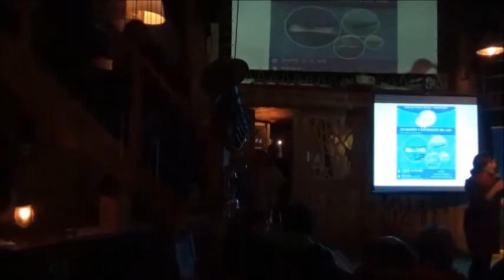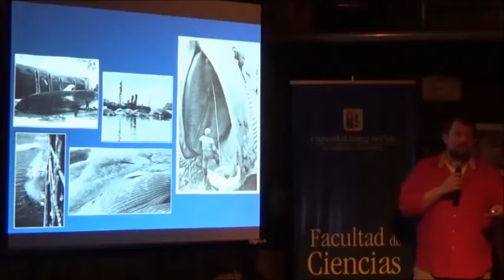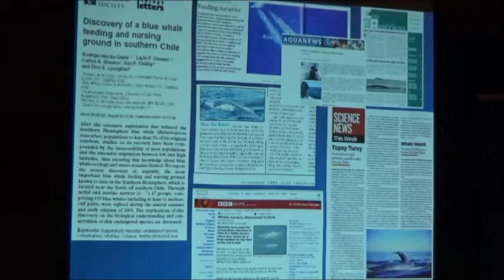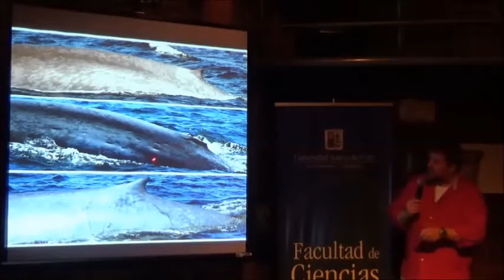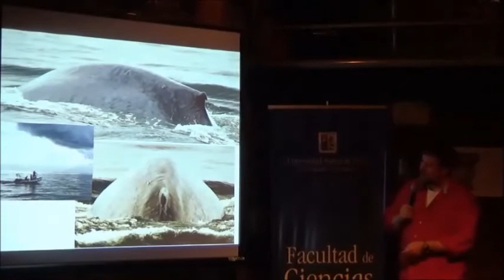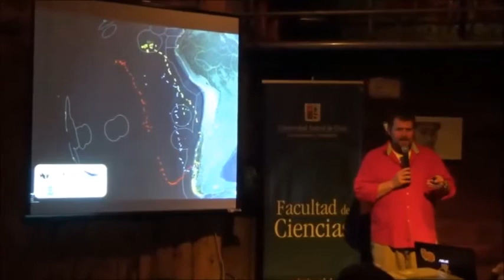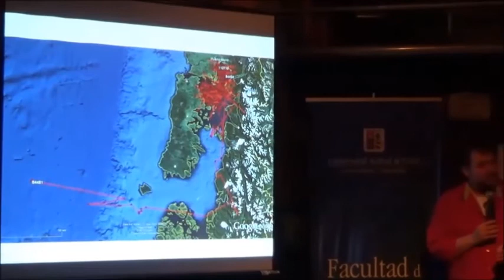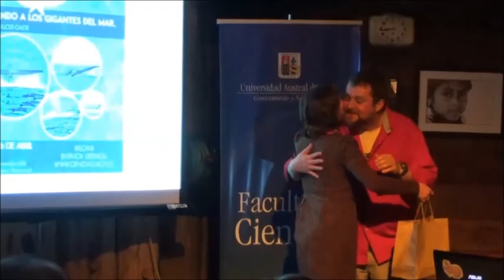Encuentros ConCiencia 1-Gigantes del Mar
Primera versión de los "Encuentros ConCiencia, tardes de cultura, cerveza y conversación", evento organizado por la Unidad de Vinculación con el Medio de la Facultad de Ciencias de la UACh en el Restaurant "PatioBar"
La charla lleva por título "Estudiando a los Gigantes del Mar" del Dr. Rodrigo Hucke, académico del Instituto de Ciencias Marinas y Limnológicas de la Universidad Austral de Chile